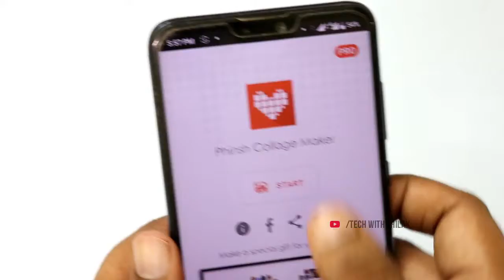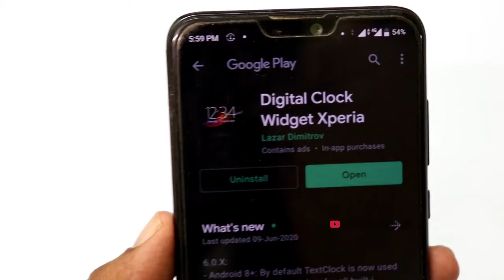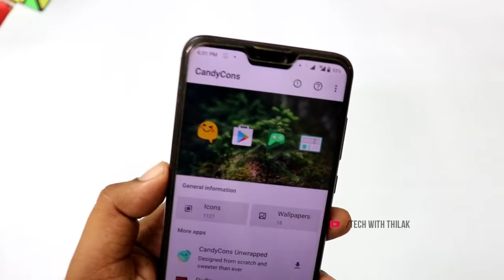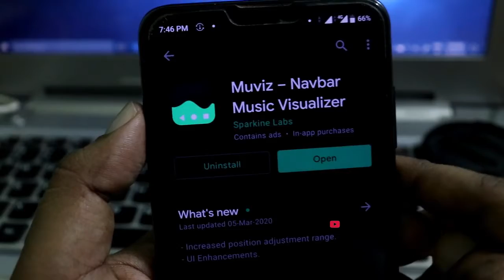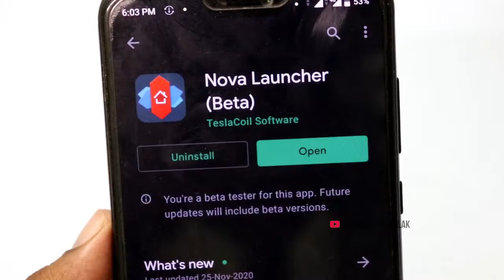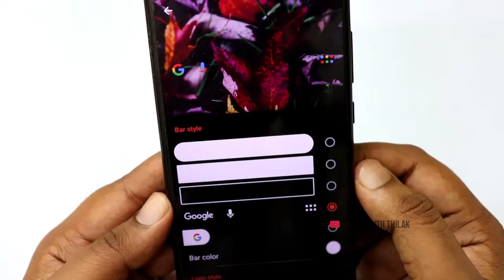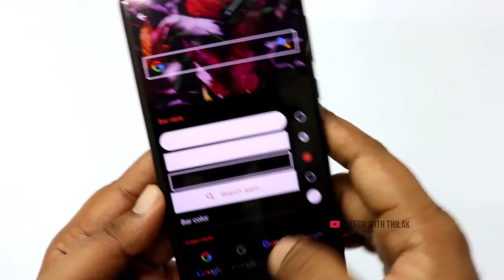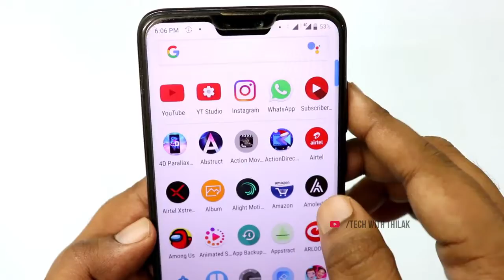5 coolest APPS | Top 5 Android Apps In Tamil | best 5 android apps 2021 in tamil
5 coolest APPS | Top 5 Android Apps In Tamil | best 5 android apps 2021 in tamil